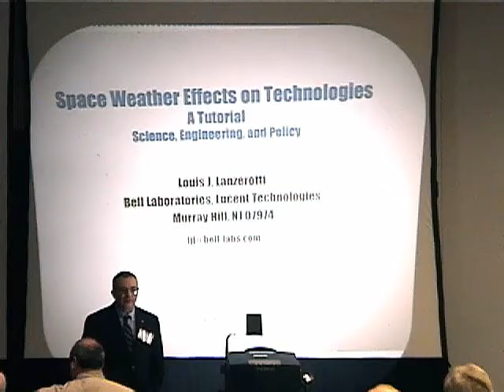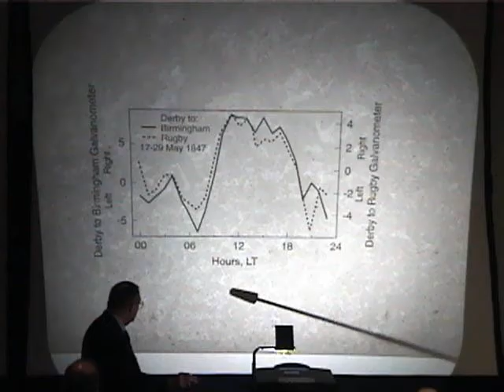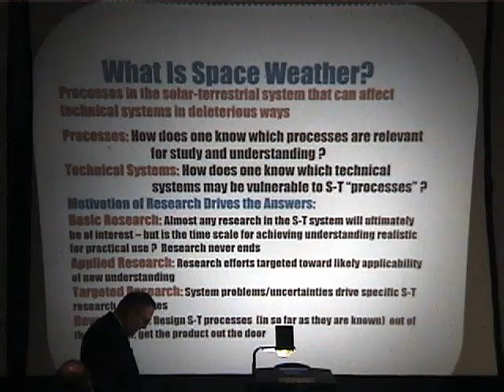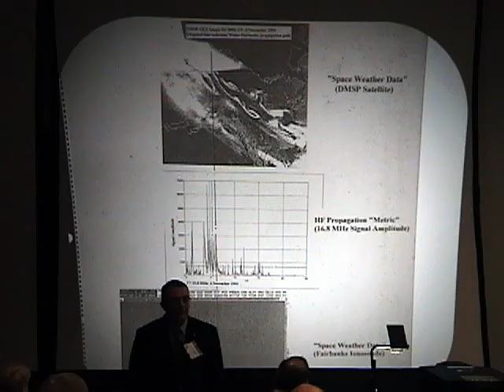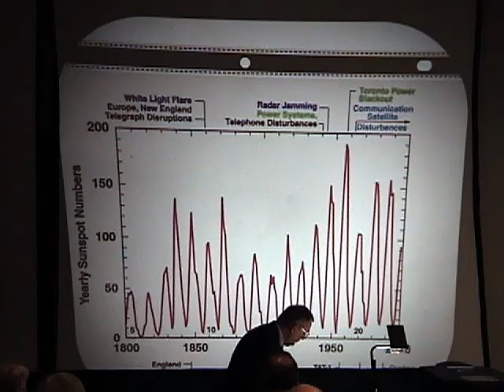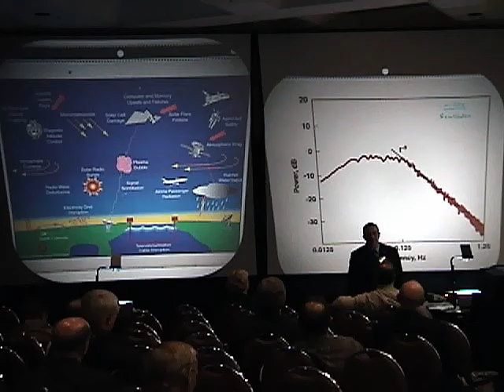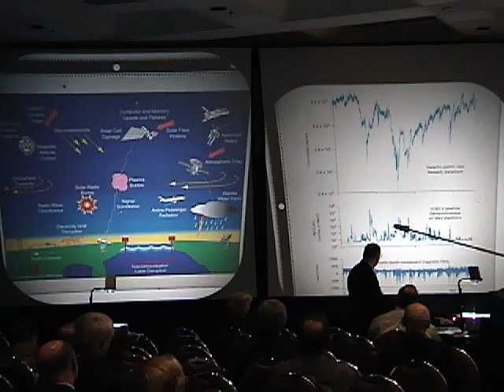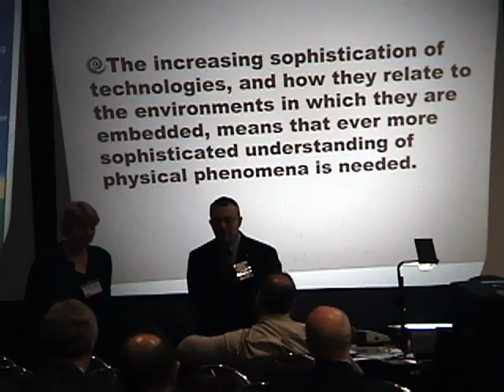Union Education Tutorials - Louis J. Lanzerotti - AGU Spring Meeting 2002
Note: AGU realizes that this video may not render perfectly because of the age of the original file. The presentation is posted in hopes that some viewers will still find the presentation to be valuable.